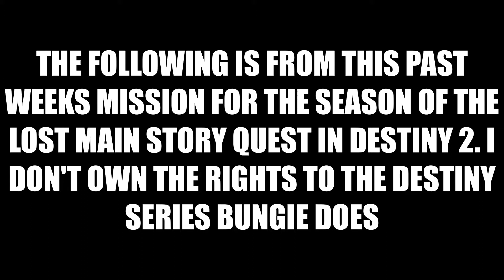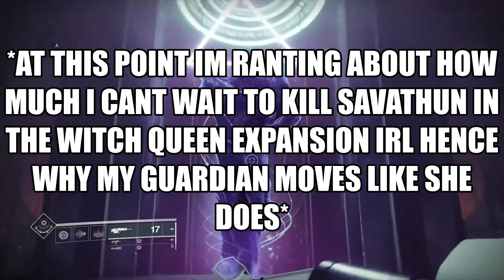petras still mad at crow while savathun is still being sus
petra needs something to help her chill and crow needs to quit being like he used to be as uldren all the while i want to shoot savathun in the face